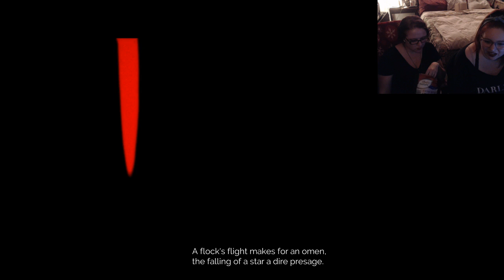Time to bite some guyz